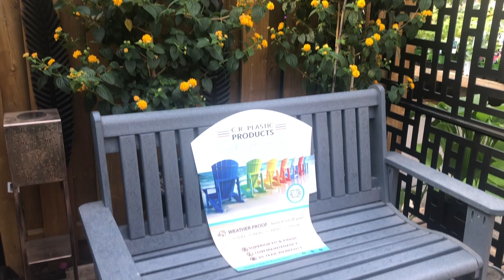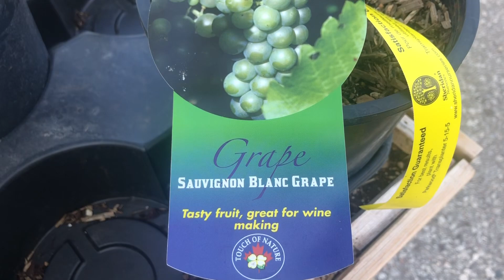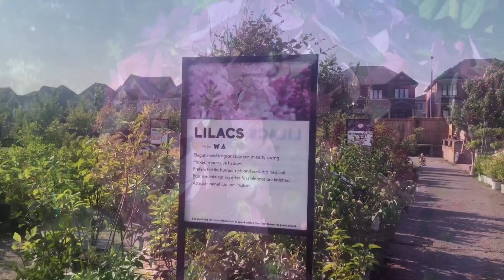A WALK THROUGH SHERIDAN NURSERIES! Sit Back & Enjoy the Video!